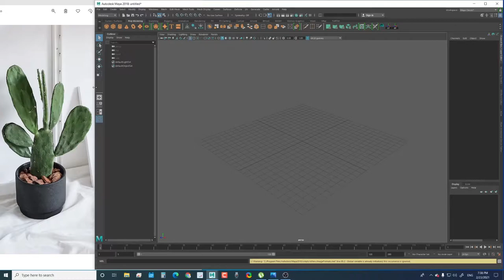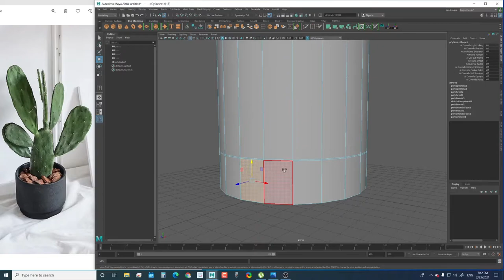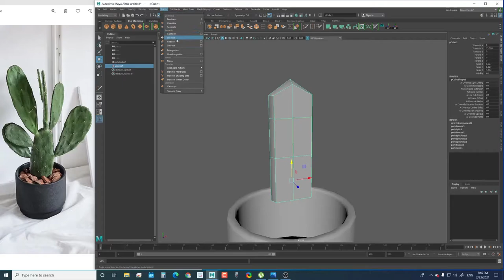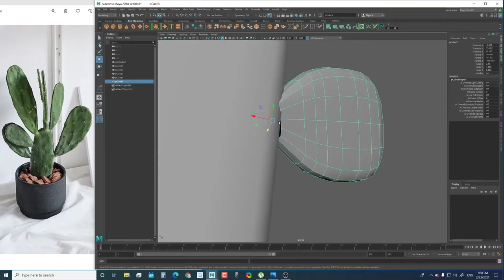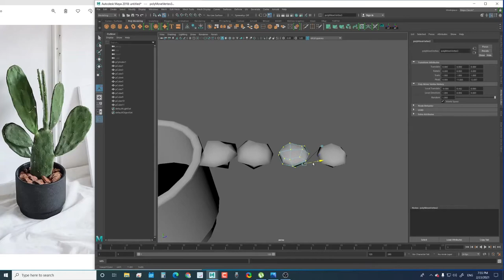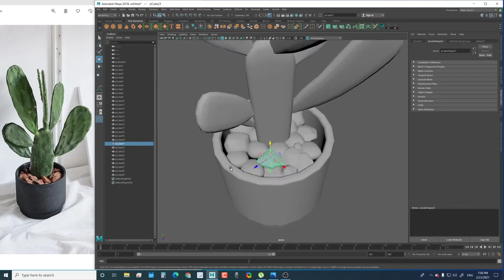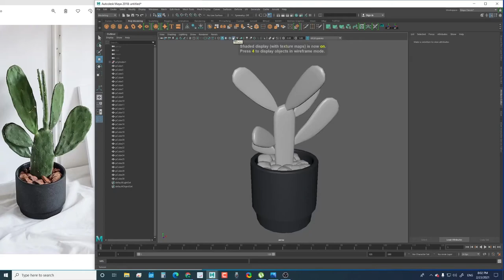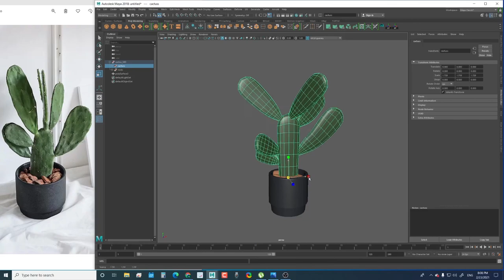cactus modelling-ต้นกระบองเพชรแบบง่าย